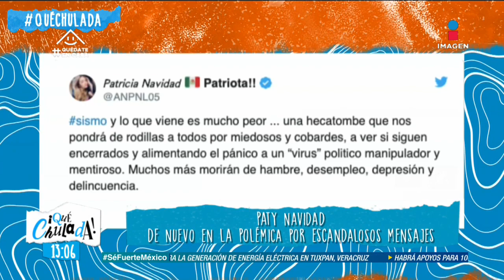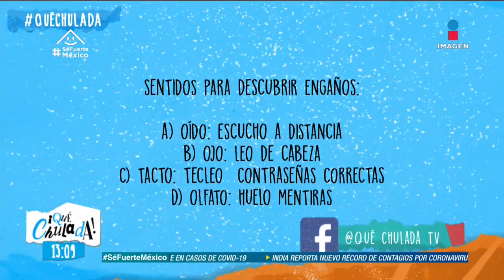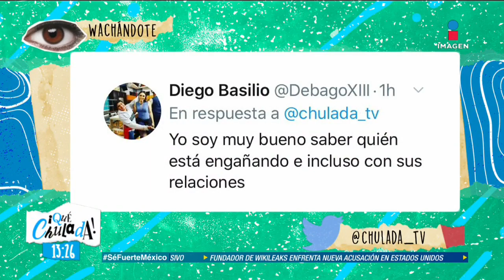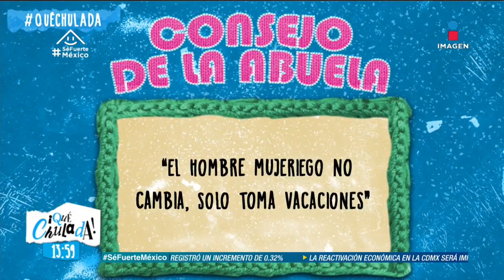Programa Completo 25 de junio 2020 | Qué Chulada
A través de una videollamada con otros artistas, a JBalvin se le fue la boda haciendo unos comentarios bastante pesados hacia Shakira, lo que molestó a los demás participantes.

Las chuladas realizaron una divertida dinámica para saber qué harían si cachan a su pareja en medio de una infidelidad. ¿Tú qué harías?